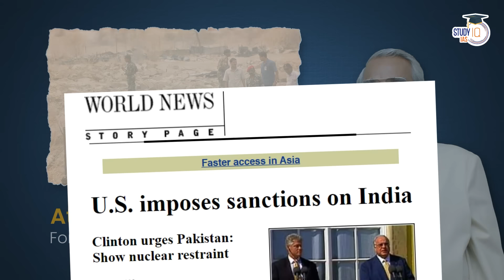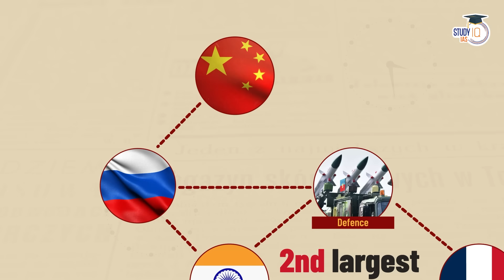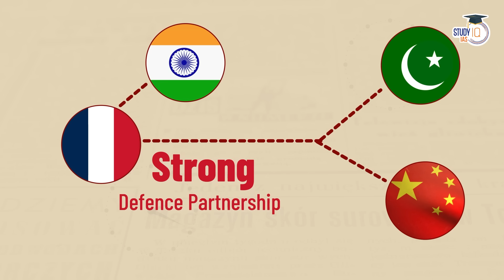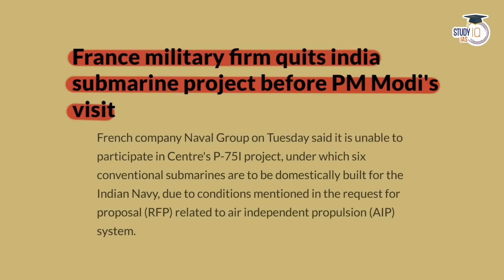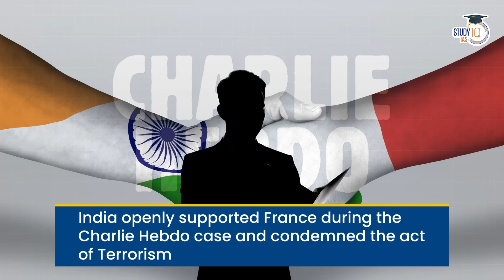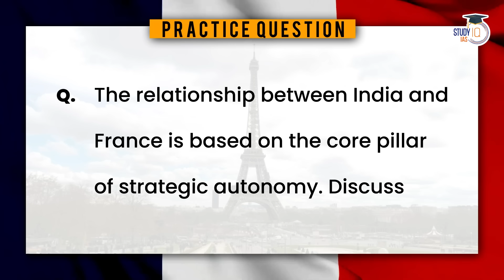How France Became Laxman (Key Ally) to India? | India-France Relations | UPSC GS2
In this video, unravel the diplomatic journey as we explore how France evolved into a key ally for India, offering essential insights for UPSC GS2 preparation. Delve into the historical context, defense partnerships, and economic ties that have solidified the bond between the two nations. Stay informed about international relations, a critical aspect of UPSC preparation, and gain a nuanced understanding of the evolving dynamics in India-France relations.

UPSC Exam demand Interlinkages and In-depth Analysis, We are covering them through these Case Studies, Save the Playlist